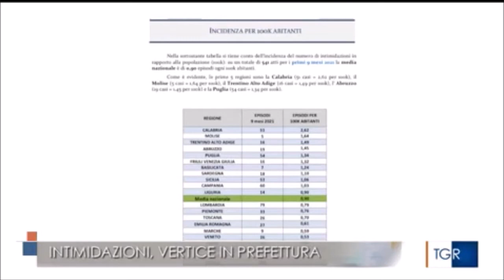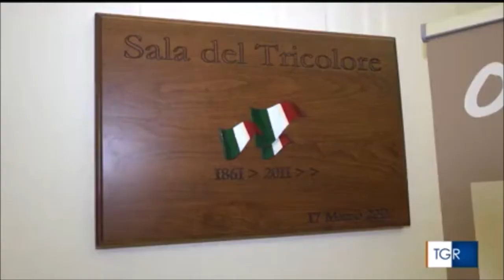Vertice in prefettura a Catanzaro sugli atti intimidatori verso gli amministratori locali